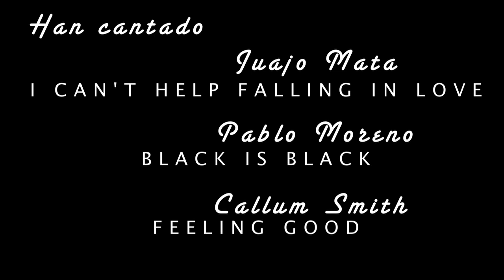Los 7 Magnificos 3 Diciembre 2010 by Dario Viola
Slide Show from LOS 7 MAGNIFICOS

Broadcaster: 7 Region de Murcia

Canon FD 135 F2
Carl Zeiss Planar T* 85 F1.4